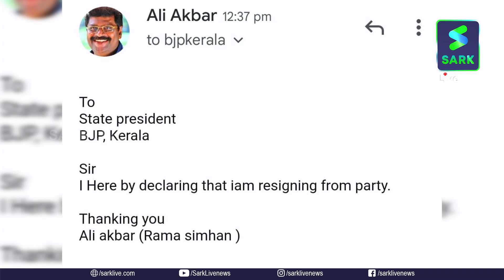രാമസിംഹനും ബിജെപി വിട്ടുസംസ്ഥാന ഘടകംപൊട്ടിത്തെറിയിലേക്ക്‌ | Sark Live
രാമസിംഹനും ബിജെപി വിട്ടുസംസ്ഥാന ഘടകംപൊട്ടിത്തെറിയിലേക്ക്‌